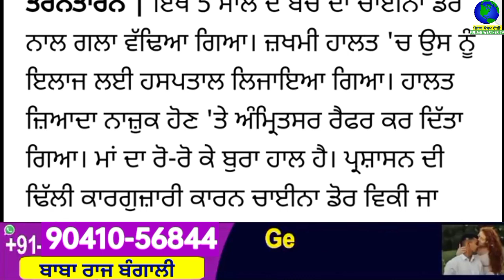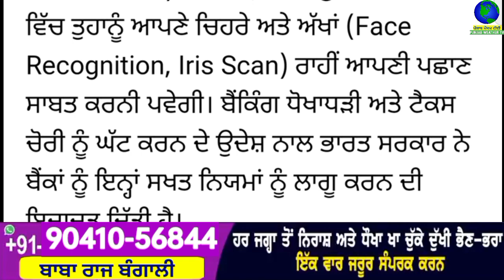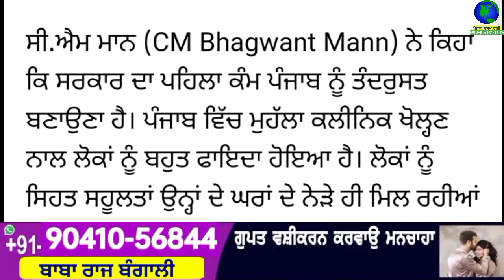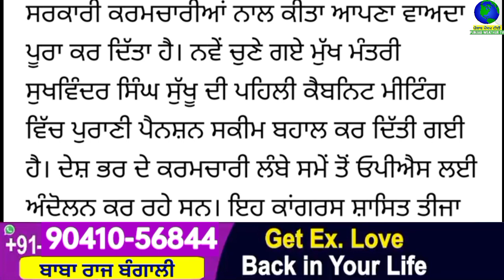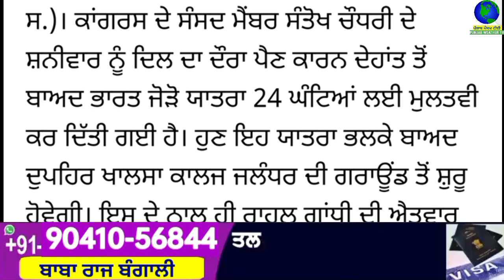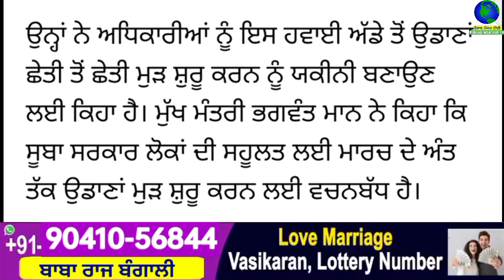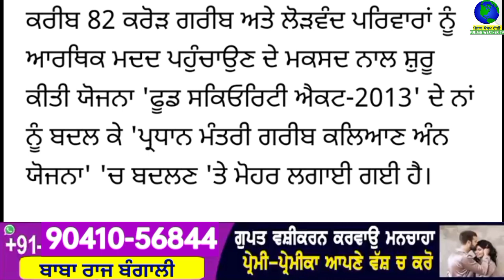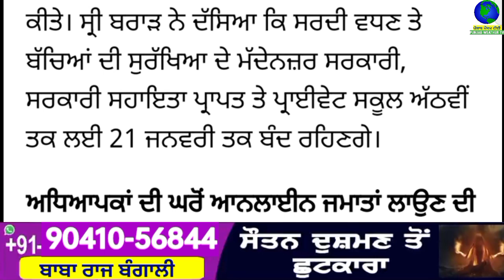Big News of Punjab | 15 ਜਨਵਰੀ 2023 | Punjabi News | 15 January 2023 | PUNJAB WEATHER TV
Big News of Punjab | 15 ਜਨਵਰੀ 2023 |  Punjabi News | 15 January 2023 | PUNJAB WEATHER TV | Morning News Punjab